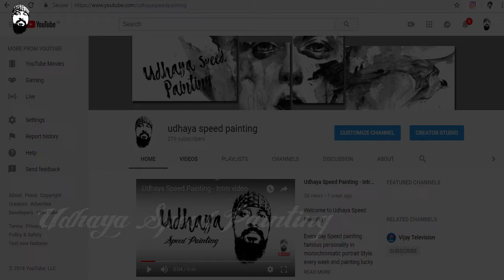Sathru | Movie Review - Speed Painting & Interesting Fact